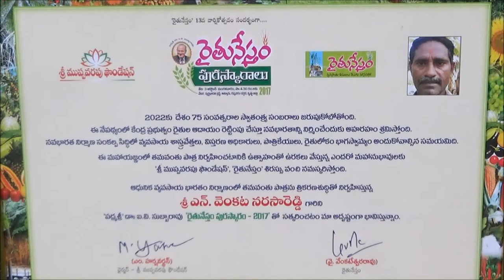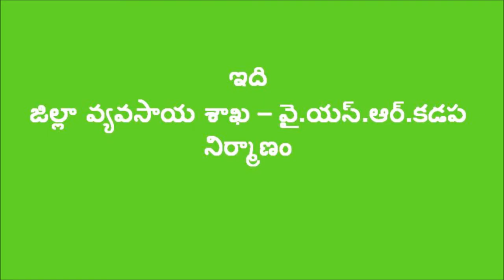Success story in Natural Farming method of banana and lemon cultivation_ Kadapa District